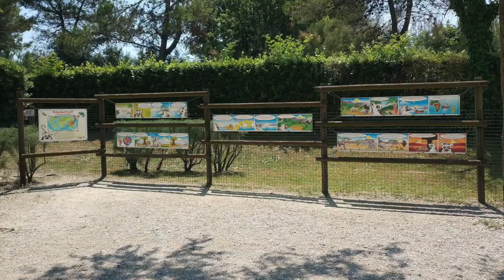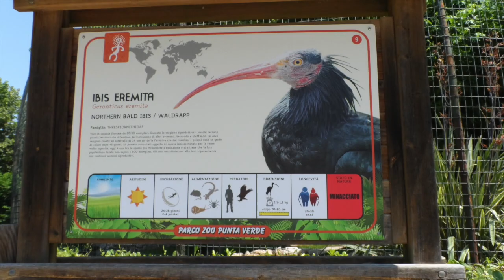PARCO ZOO PUNTA VERDE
ABBIAMO PASSATO DELLE ORE MAGNIFICHE IN COMPAGNIA DEI PIU' BELLI ANIMALI CHE ABBIAMO MAI VISTO!QUI AL PARCO ZOO PUNTA VERDE TUTTI I SOGNI DEI BAMBINI (ANCHE DEI GENITORI) DIVENTANO REALTA'...TUTTO COSI' MAGICO E AFFASCINANTE!LO TROVATE A LIGNANO SABBIADORO
VIA GIORGIO SCERBANENCO 19,33054 UD